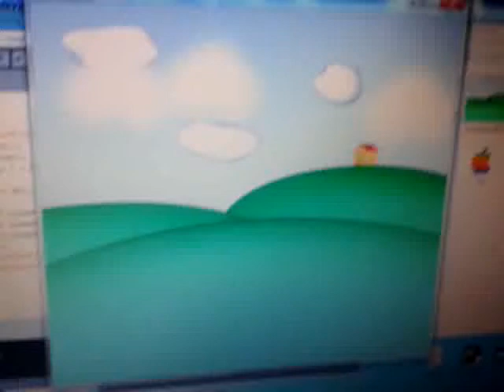1.1 marc background